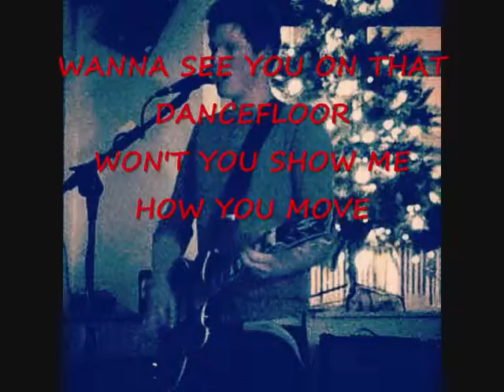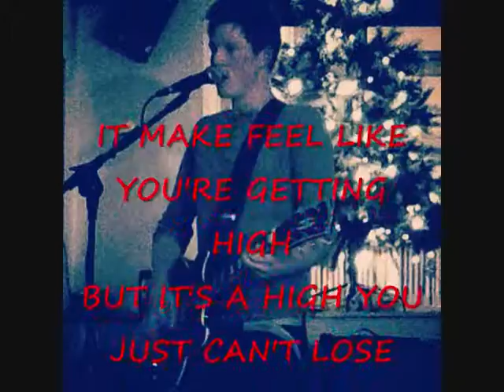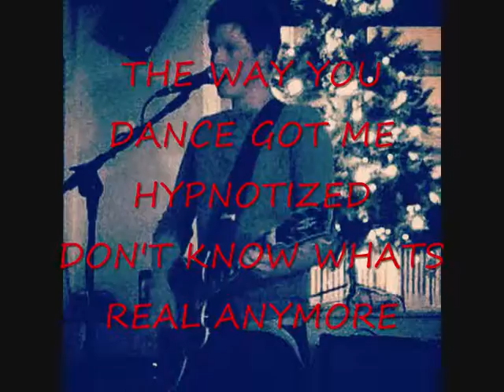Funky Babe Lyrics - Conor Dooley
Lyric Video for my song Funky Babe